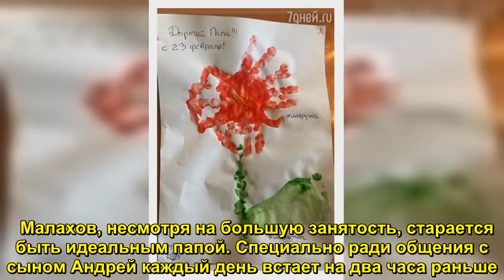Талантлив с пелёнок: Андрей Малахов похвастался подарком от сына - Sudo News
Андрей Малахов держит сына подальше от своей публичной жизни, но ему иногда бывает трудно сдержаться и не похвастаться успехами своего единственного ребенка. Ведь каждое достижение маленького ребенка любящими родителями воспринимается как большое событие. Нак